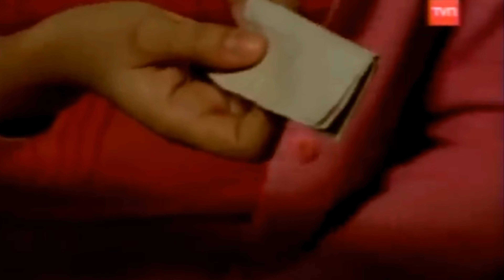Los Iracundos ▶️ Tú con él